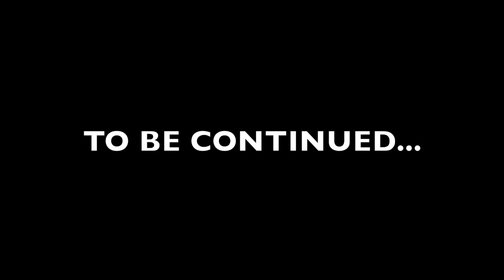Kya Garnu Ta Ni!!! #3 || Badiya Bhoot